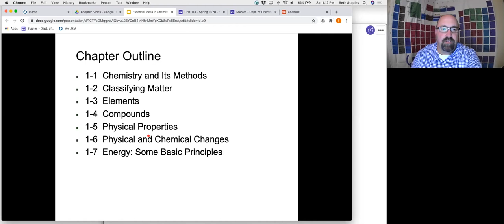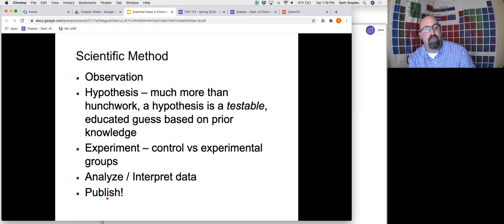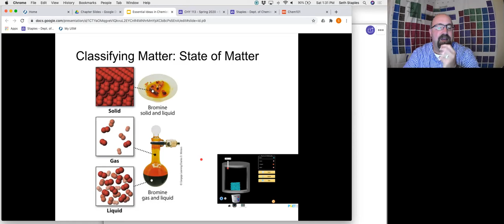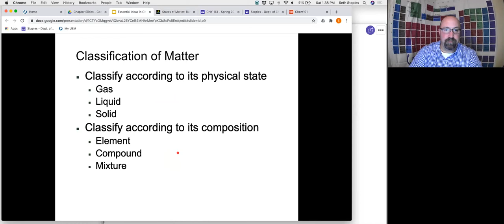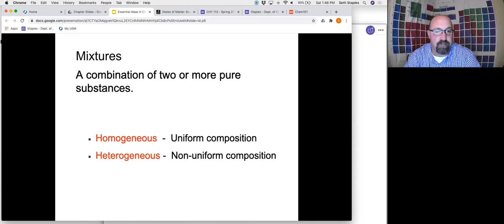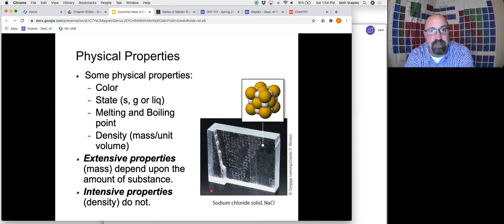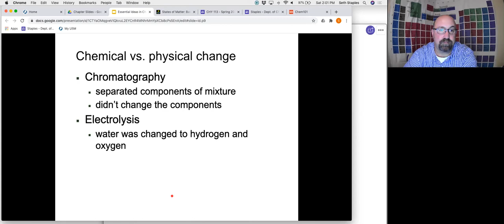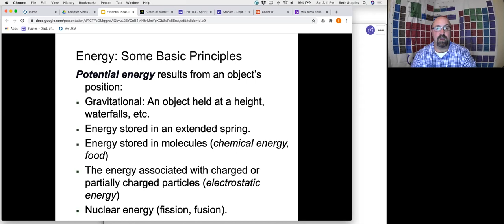9 1 2020 Essential Ideas